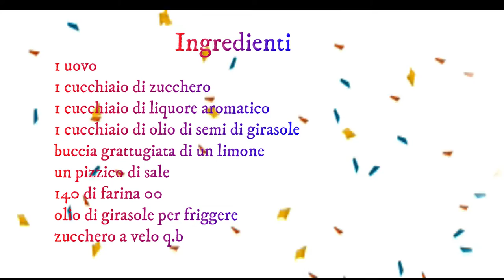MAI MAI MANGIATO BUGIE COSì BUONE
Mai mangiato bugie o frappe cosi buone ! e poi sono anche mooto economiche .